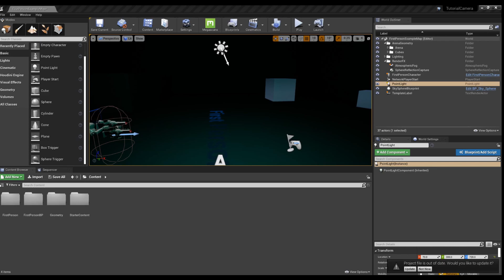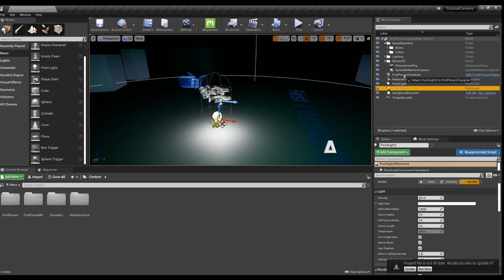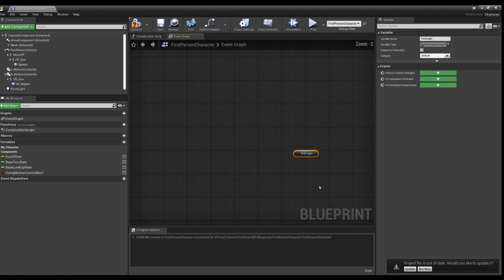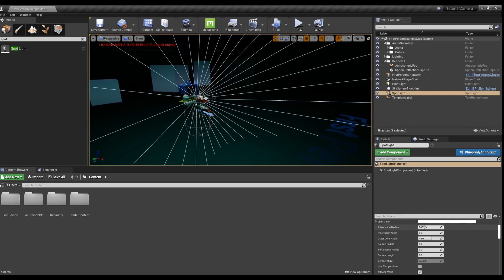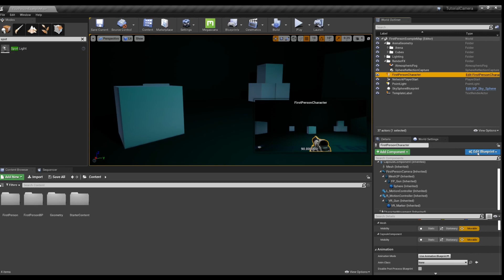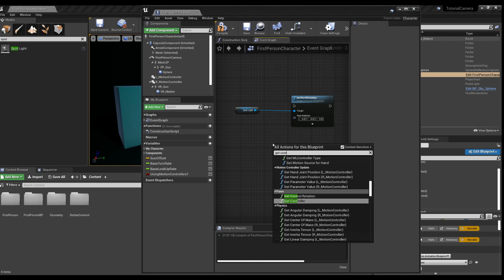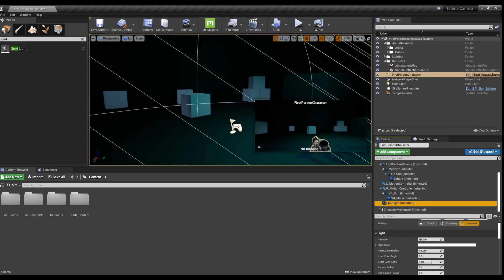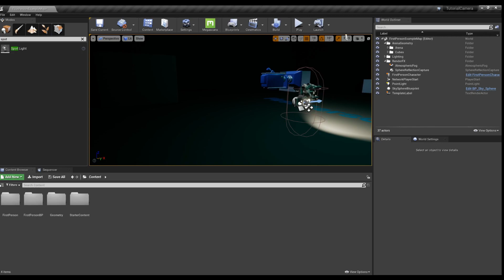UE4 Light Moving With Camera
This video is looking at various ways to have a light move with the camera/player. So if you're looking at how to get a point light to move with the player or a spotlight to not only move with the player but be pointed up and down, this video is for you!